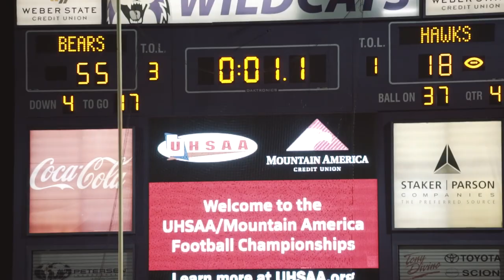2018 3A State Championship - Summit Academy vs North Sanpete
I was going to wait and post this before the football banquette but seeing as a bunch of our boys just got All State honors I figured now was as good of time as any.
So honored to be able to cover this team. What an amazing accomplishment. Congratulations!

Shot On: Sony A6500 with Sigma 30mm 1.4 and Sony 55-210mm.